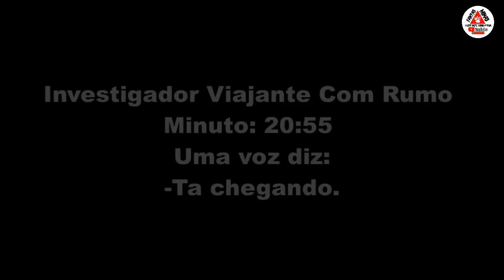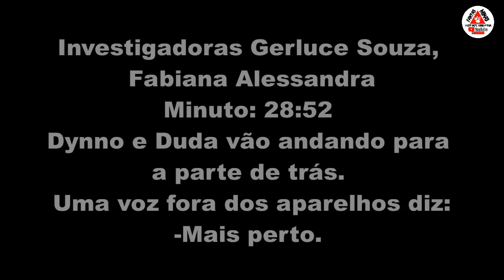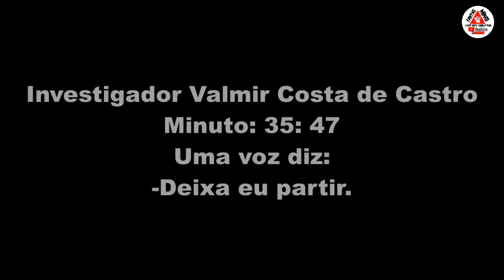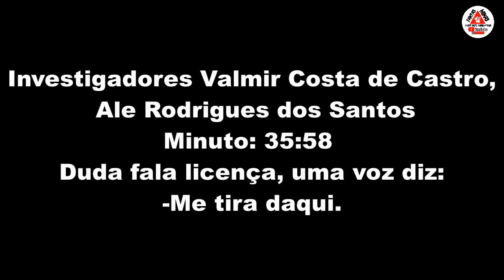Analisando com Inscritos " Quando Tudo está Perdido...."